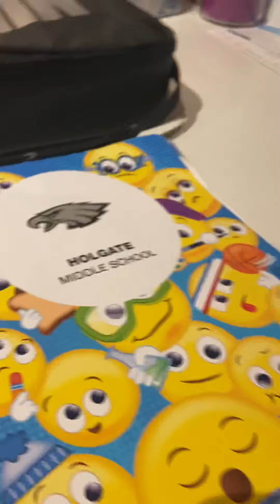Show You guys what I ￼do when I get home